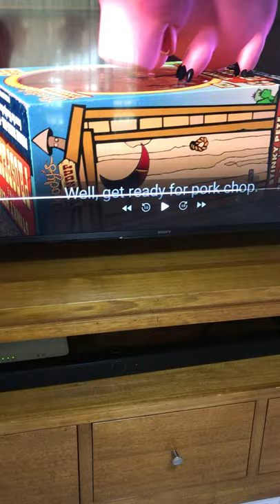Prepare To Meet Mr Angry Eyes